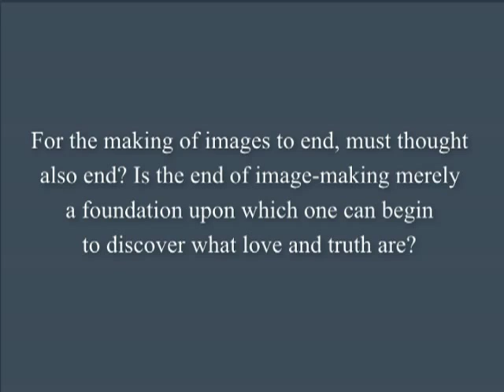For the making of images to end, must thought also end? | J. Krishnamurti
Ojai, California 1980 - Question #3 from Question and Answer Meeting #3

'For the making of images to end, must thought also end? Is the end of image-making merely a foundation upon which one can begin to discover what love and truth are?'